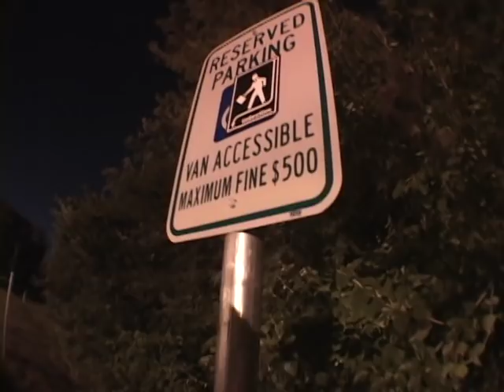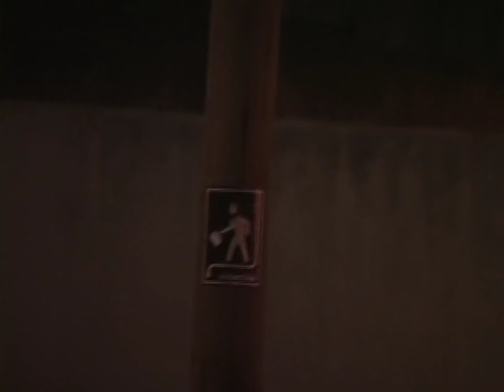indecline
texas fools reppin that indecline